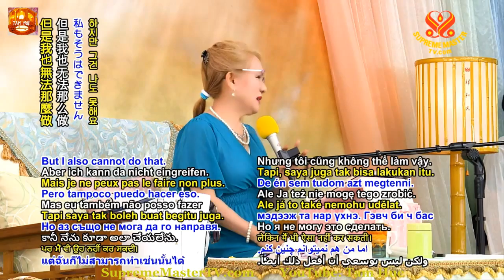LÀ AI CŨNG PHẢI TRẢ NGHIỆP - THANH HẢI VÔ THƯỢNG SƯ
( P.15 ) “ Chân Tình ”- Nhạc Kịch Gắn Kết Trái Tim, ( Nhiều Phần ) - Hội Quốc Tế Thanh Hải Vô Thượng Sư